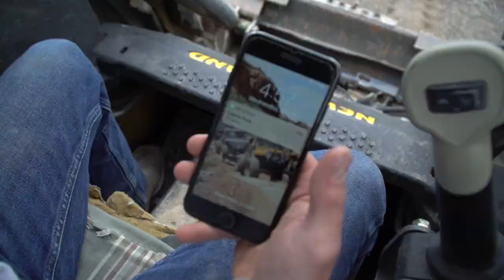Peck Brothers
Peck Brothers Video
Song- Sunshine Evil Ebenezer
Edit- Tbodfilms